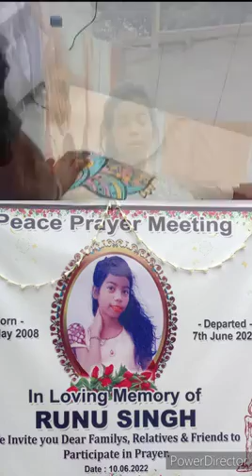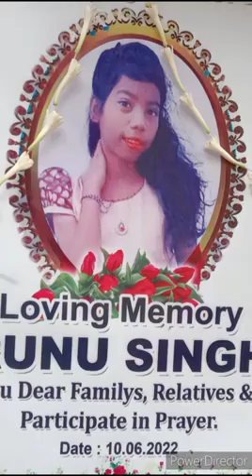January 25, 2023